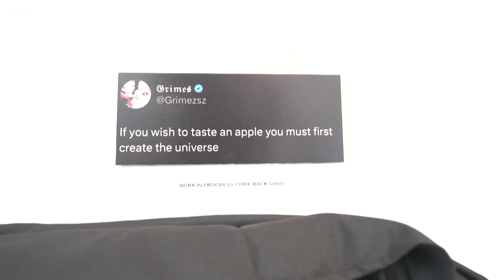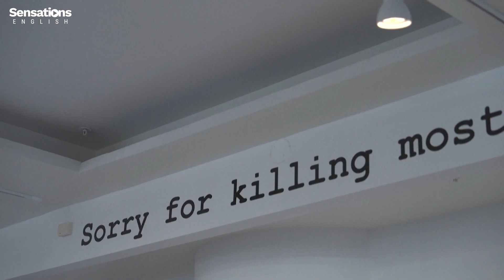AI: friend or foe? (elementary A2)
There's a lot of excitement about the possibilities of artificial intelligence (AI). But one San Francisco museum's looking at the dangers of AI too.
Many of us use AI in our daily lives. It's in apps and our computers. This exhibition wants us to think about both the advantages and disadvantages of AI technology.
Famous technology developers Elon Musk and Steve Wozniak are worried about the risks of AI. They've asked AI companies to pause AI development for 6 months.

In this lesson, you will practise:
+ language for expressing caution
+ vocabulary about technology, artificial intelligence and art
+ listening to a General American English accent and a Standard Southern British English accent